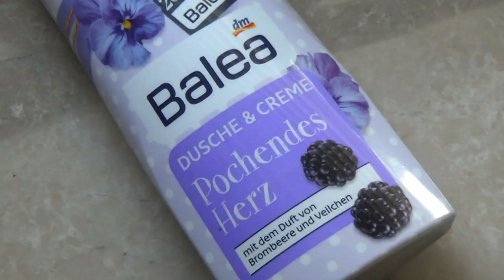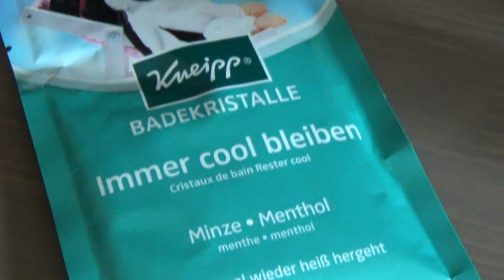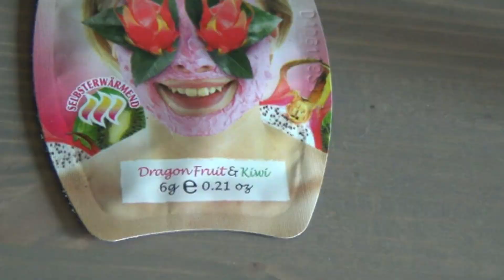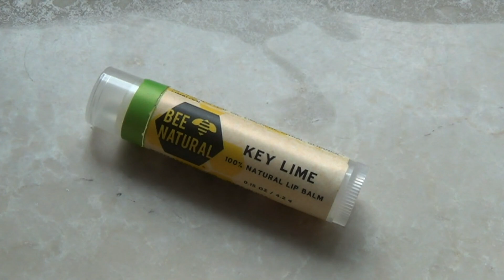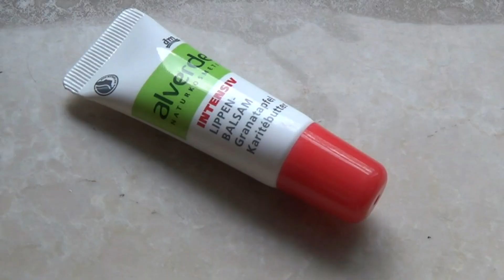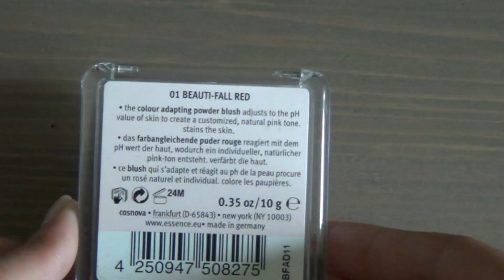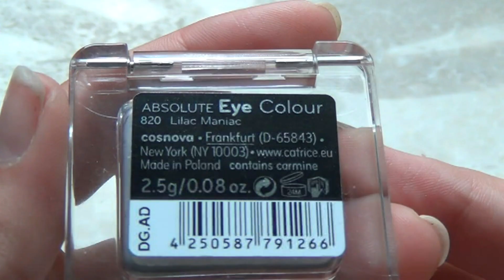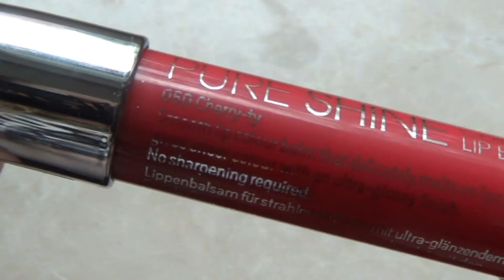DROGERIE HAUL | DM, Rossmann, Müller, Kleiderkreisel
ich war extrem viel shoppen und hatte so viel Ausbeute, dass ich dachte, ich zeige euch den ganzen Schwung jetzt mal ;) Ich hoffe, ich stecke euch nicht zu sehr mit den Produkten an, aber Hauls kommen eigentlich immer gut an, deswegen hab ich euch die Sachen einfach mal gezeigt!
Viel Spaß :)
LG Flori :*

Hier nochmal die Preisliste:
Kette (Rossmann): 5,00€
Balea 20 Jahre Brombeer Duschgel (DM): 0,65€
Balea Duschpeeling Buttermilk & Lemon (DM): 1,45€
Alverde Wasserliebe Körpermilch (DM): 1,95€
Balea Badesalz Kokos & Cassis (DM): 0,55€
Kneipp Badesalz Minze & Menthol (Müller): 0,95€
Alverde Anti-Schuppen Shampoo Heilerde (DM): 1,95€
Aussie Anti-Frizz Shampoo (DM): 2,95€
Balea Feuchtigkeitsspülung Kokos & Pfirsich (DM): 0,65€
Balea 20 Jahre Deospray Sternanis & Iris (DM): 0,85€
P2 Handkonzentrat So Gold (DM): 4,95€
Schaebens Anti-Pickelmaske (DM): 0,55€
Schaebens Coolingmaske (DM): 0,55€
Montagne Jeunesse Dragonfruit Saunamaske (Müller): 0,79€
Alverde Waschcreme Heilerde (DM): 2,25€
Balea Reinigungsmousse (kleiderkreisel): ca. 2€
Balea Öl-Reinigungsfluid (DM): 2,45€
Balea Enzym Peeling (DM): 2,45€
Eos Lipbalm sweet mint (Douglas): 5,99€
Beenatural Lipball Kokos & Vanille (DM): 4,45€
Beenatural Lipbalm Key Lime (Müller): 2,25€
Alverde Lippenpflege Granatapfel Karitébutter (DM): 1,45€
Aveo Lippenpflege Pflaumentraum (Müller): 0,50€
Alverde pure Teint Makeup 10 pure porcelain (Kleiderkreisel): ca. 3€
Maybelline Dream fresh pure 8 in 1 BBCream (Kleiderkreisel): ca. 8€
Alverde Antirötung-Grundierung (Kleiderkreisel): ca. 3€
Alverde Antiaugenringe-Concealer (Kleiderkreisel): ca. 3€
Alverde Mineral Puder (Kleiderkreisel): ca. 2€
essence Lidschattenpinsel (Kleiderkreisel): ca. 2€
essence Puderpinsel Herz (Kleiderkreisel): ca. 3€
essence Oktoberfest LE Blushes (Kleiderkreisel): je ca. 3€
essence Vintage District LE Blush (Kleiderkreisel): ca. 2€
essence Hello Autumn LE Color adapting Blush (Kleiderkreisel) ca. 3€
essence Hello Autumn LE Multicolor Powder (Kleiderkreisel): ca. 3€
Rival De Loop Baked Bronzer (Rossmann): 2,79€
Catrice Absolute Rose / matte Palette (Kleiderkreisel): je ca. 5€
Catrice Mono eyeshadows (DM): red. je 1,35€
Catrice Lipgloss Made to Stay 020 Jen & Berrys (DM): red. 2,45€
Catrice pure shine colour Lipbalm 050 Cherry-ty (DM): red. 2,45€
Catrice Lippenstift Ultimate Lipcolour 320 Kiss Kiss Hibiscus (DM): red. 1,95€

PS: Besucht mich doch mal...